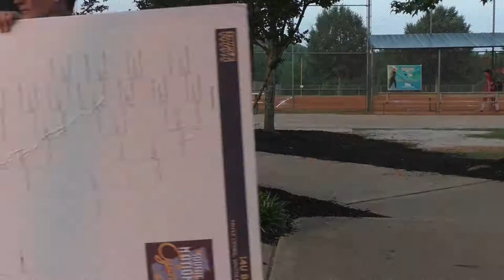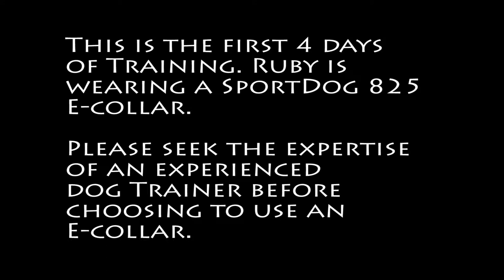Poodle Dog Training at Atlanta Park, Softball Games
Ruby, is a 6-month old standard red poodle. I started her training and in this video are highlights of the first four days. We are having fun at a greater Atlanta area park. There is a girls national softball playoff that I used to further Ruby's distraction training.

Commands include: follow, heel, sit, wait, place (boundary training), recall (come), go play (release command).

If you find a fun place you think we should visit give us a shout.

Mona
APDT, IACP, AKC-CGC Evaluator, Sit Means Sit Certified Remote Collar Trainer
Sit Up N Listen Dog Training (Retired)
Coaching People...Training Dogs
Greater Atlanta & North Georgia

FAQ
What camera do we use?